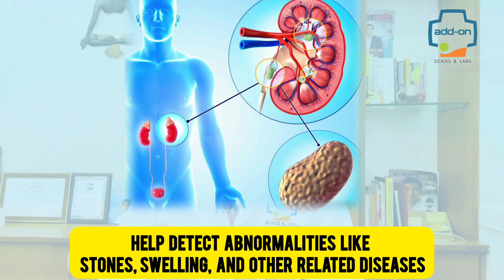What are the Simple Tests to know the Kidney Health | add-on Scans & Labs | Expert Talk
What are the Simple Tests to know the Kidney Health

Know and Maintain your Kidney Health with 3 simple tests:

1) Blood test, also known as a kidney function test: The blood test
checks how well your kidneys filter the waste products from your body.
The kidney function measures Blood urea & nitrogen(BUN),
serum creatinine, electrolytes, uric acid, and estimated glomerular filtration(eGFR).
If kidneys fail to function, these waste products accumulate in the blood as toxic substances.

2) Urinalysis (Urine Analysis): This test looks for substances in your urine that may indicate kidney diseases, such as protein, blood, sugar, and Ketone bodies. Damaged kidneys become leaky and let these
substances pass into the urine.

3) KUB Ultrasound scan: this test will give detailed information about the kidney's size, shape, and texture and help detect abnormalities like stones, swelling, and other related diseases.

The earlier you diagnose, the better it is to prevent kidney disease from worsening; else, it may lead to kidney failure, hypertension, heart attack, and stroke.

Less than 1 in 10 people with chronic kidney disease know that they have it.
Kidneys would have lost 90% of their normal activity before one notices any signs and symptoms.
So it is always important to get a regular health check which includes a kidney function test.

Visit add-on Scans & Labs at Sarjapur  road, Bangalore for quick blood tests and expert consultation.

A state-of-the-art diagnostic center in Sarjapur main road, Bangalore that provides outstanding services by experienced, certified, and well-reputed doctors. 'add-on Scans & Labs' is the top 10 & best high-tech diagnostic center in Bangalore. NABH & ISO certified lab with Scanning, Blood test, Digital X-ray, Dental X-Ray (OPG), Doppler, ECHO, Health Checkups & Consultations service.